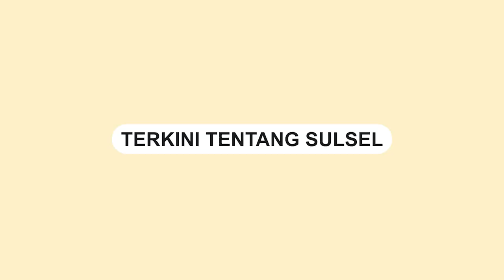Ribuan Gen Z Meriahkan Karnaval Budaya dalam Perayaan HUT Kota Makassar ke-416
Puncak perayaan Hari Ulang Tahun (HUT) Kota Makassar ke-416 diselenggarakan dalam bentuk Karnaval Budaya, Kamis (2/11) malam.

Menampilkan parade budaya di sepanjang Jembatan Centre Point of Indonesia (CPI).

Konsep Karnaval budaya ini terinspirasi dari Festival Awa Odori di Jepang yang terkenal dengan tarian rakyat Awa yang ditarikan secara beramai-ramai.

Konsep ini diusung oleh Wali Kota Makassar, Moh. Ramdhan Pomanto, dengan tekad kuat untuk memperkenalkan budaya Kota Makassar ke mata dunia.

Perayaan HUT Kota Makassar ini mengusung tema 'The Next Gen For All' dan dihadiri oleh lebih dari 7 ribu peserta.
Video terkini dan terbaru..